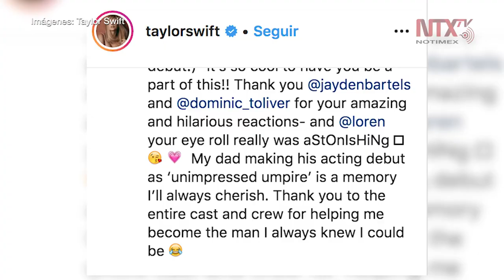Taylor Swift aborda el machismo en video de The Man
En el audiovisual, hace una crítica a la forma en que se alaba el comportamiento de un hombre en la sociedad y envía un mensaje para revalorizar a la mujer.